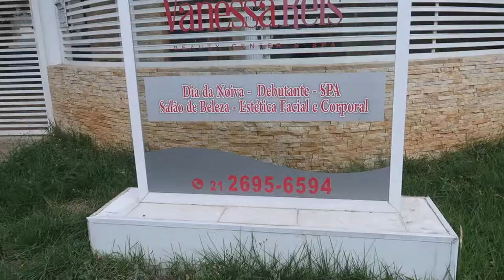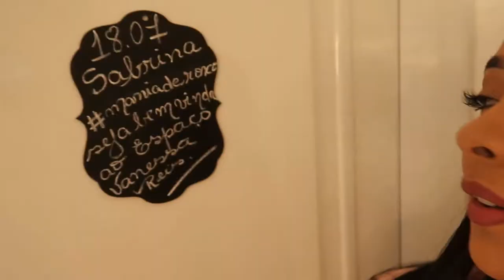PASSAMOS UM DIA INTEIRO NO SPA!!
~ Novo por aqui? Vem cá conhecer melhor o Canal! ~

- Editor de Vídeo : Vegas Pro 15
- Editor de Capa : Photoshop
- Câmera : G7X MAX Canon
- Celular : Galaxy A7 2017

*Curiosidades!*
Onde mora? RJ (Baixada Fluminense)